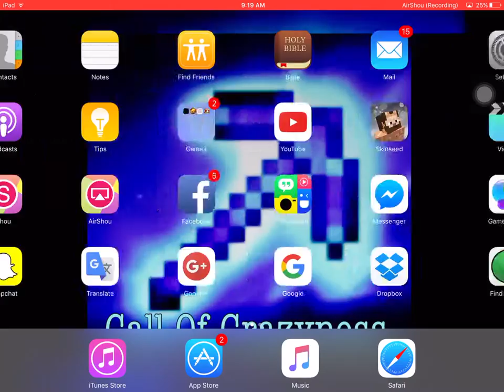Let's Play Lifeboat #1 I Lost!!!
Hi Guys! CallOfCrazyness37 Here, And Today We Are Doing Another Video! And Sorry About The Episode Of Let's Play MCPE I Will Remake The World (Cause I Accidentally Deleted It) So, I'm Really Sorry But Sooner Or Later, I Will Make A New Remake Video With My Cousin!